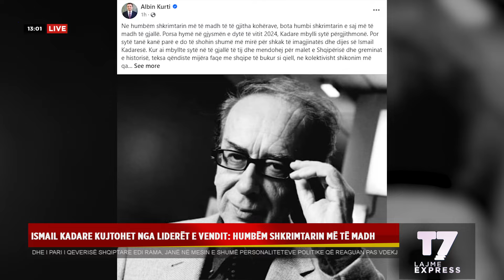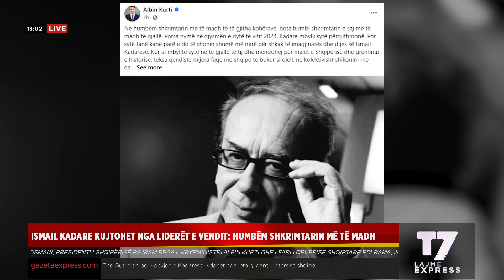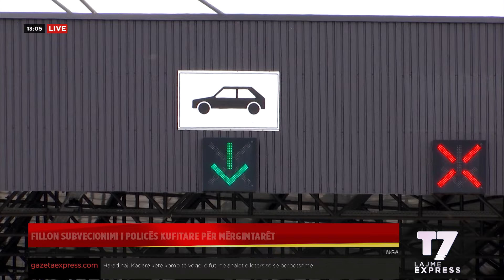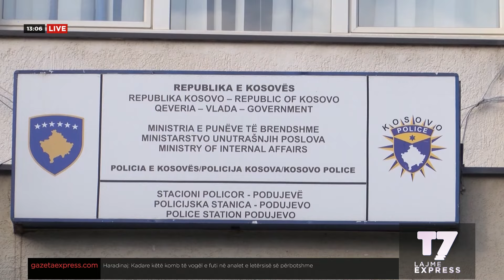Lajmet e orës 13-00, 01.07.2024 | EXPRESS | T7